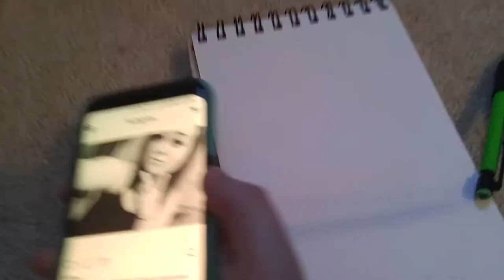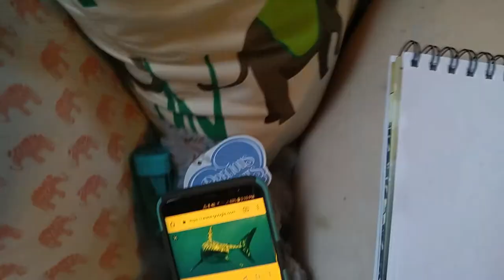END OF MERMAY!!!! FINALLY!!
Hey guys!

WE MADE IT FAM! Now I'm going to kill myself with my next challenge RIP